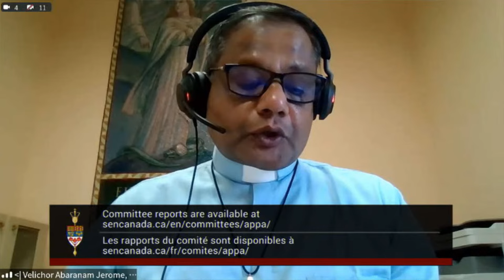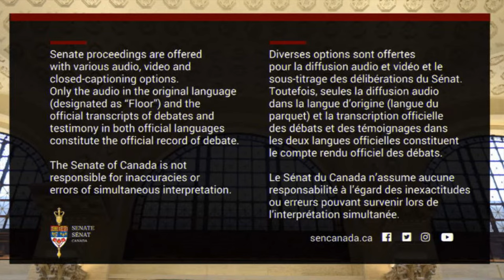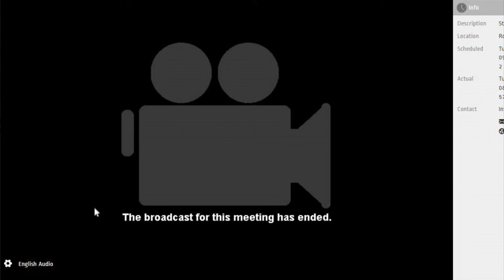Committee hears Oblate General Archives representatives on residential school records | APTN News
LIVE: The Senate Committee on Indigenous Peoples will hear from representatives of the Missionary Oblates of Mary Immaculate General Archives in Rome.